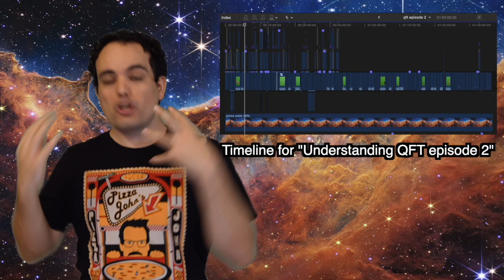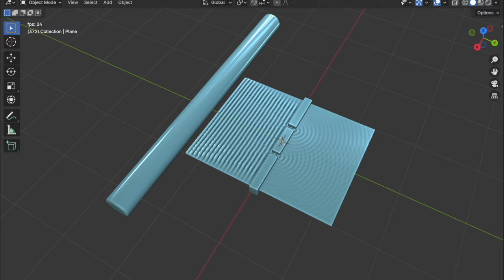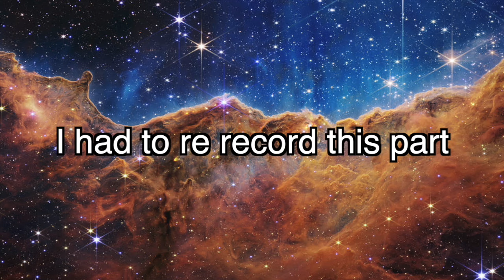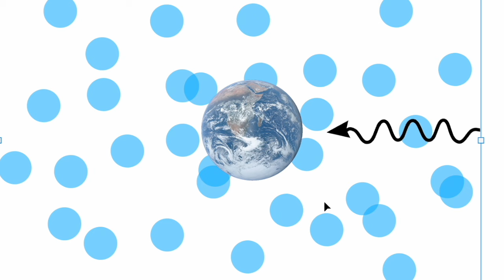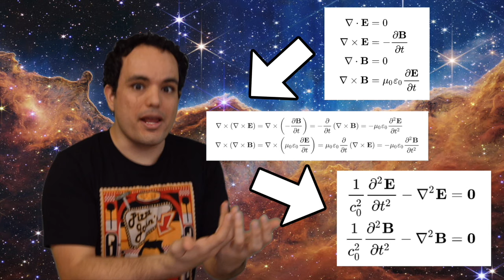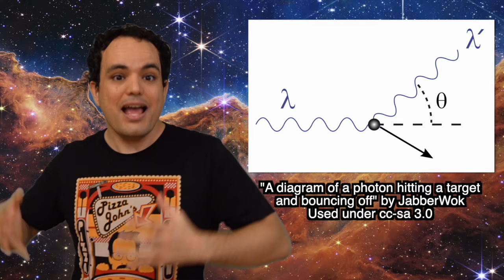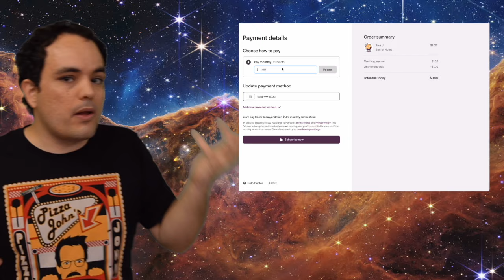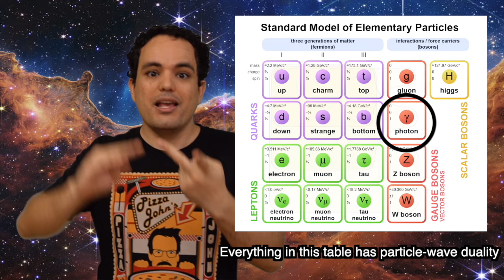Helping the boys from Trash Taste understand light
Wanna help me pay my student debt this month?